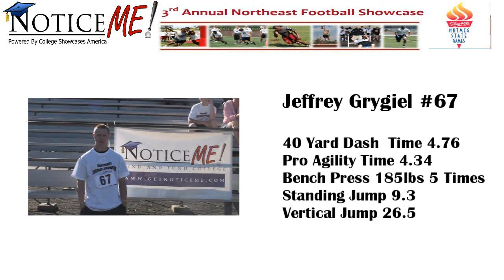Number 67 Jeffrey Grygiel